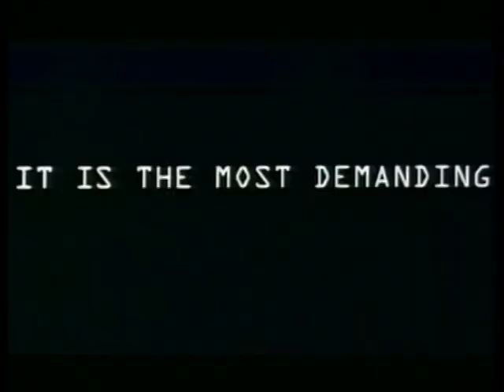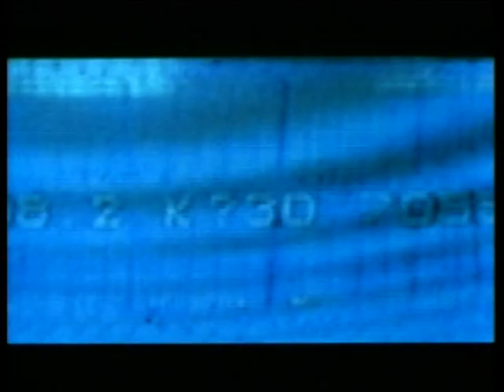'G. I. Jane ' Trailer (Ridley Scott)